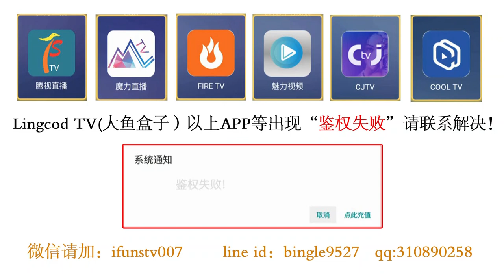Lingcod tv大鱼盒子MLTV、魔力、cool tv、firetv、CJTV等app出现鉴权失败解决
Lingcod tv大鱼盒子MLTV、魔力、cool tv、firetv、CJTV、魅力视频等app出现鉴权失败解决请联系微信:ifunstv007或qq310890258咨询解决